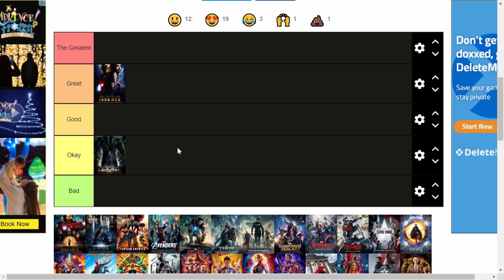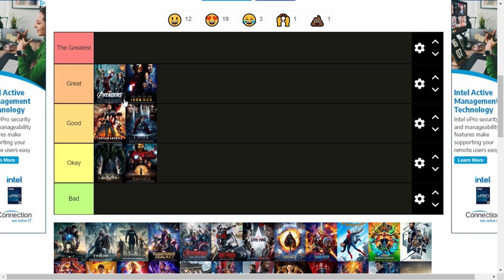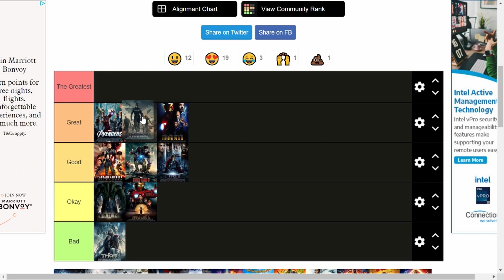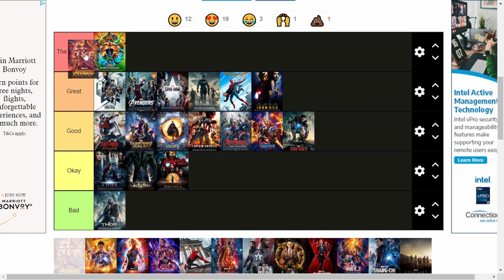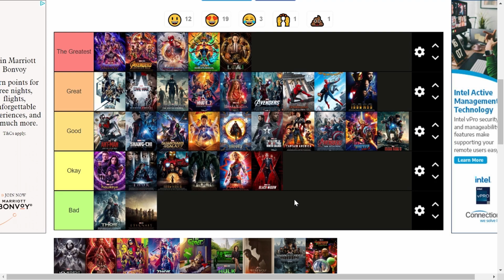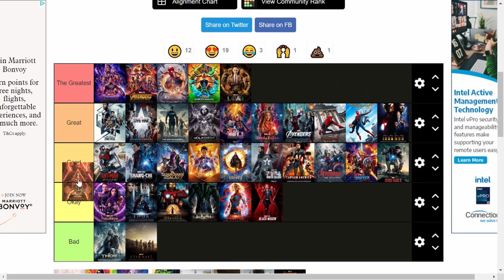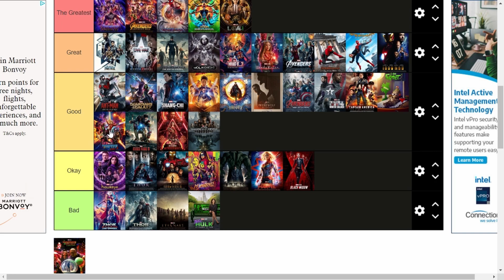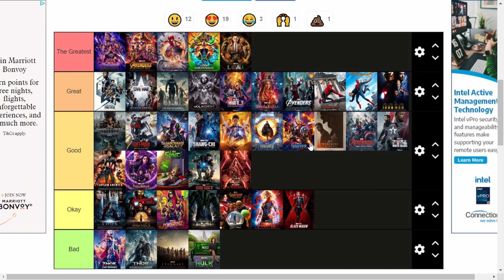Ranking All Four Phases of the MCU (Quickly)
I didn't get into detail because I wanted it to be quick. Let me know what you wanna see next! Also, the explosion sound at the end was delted :(